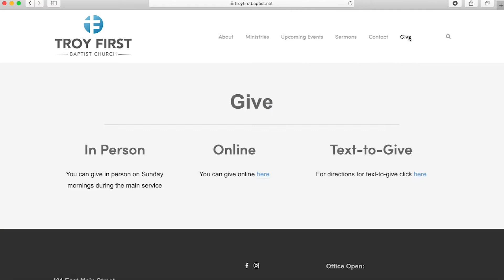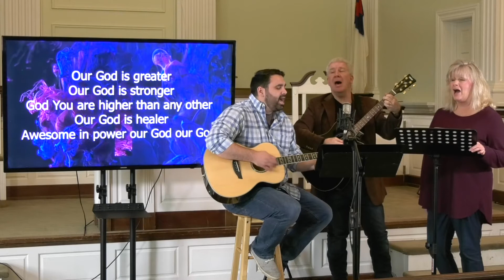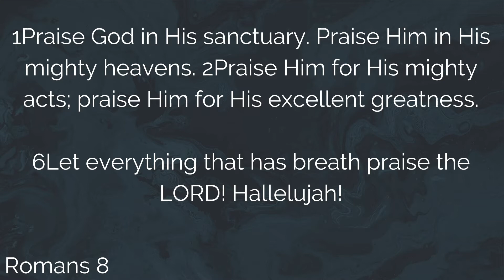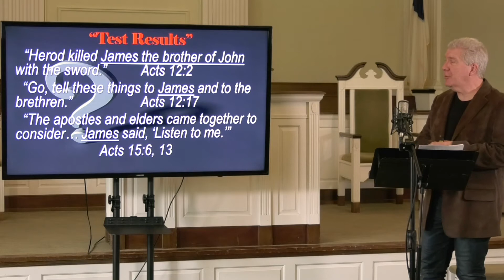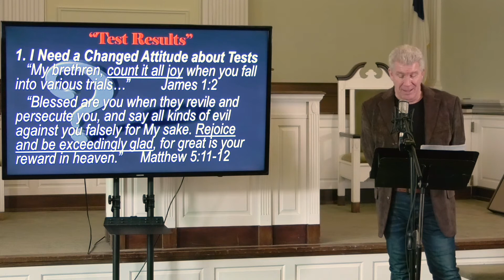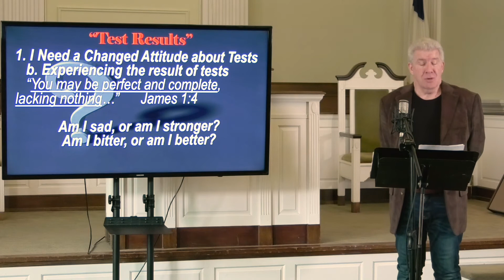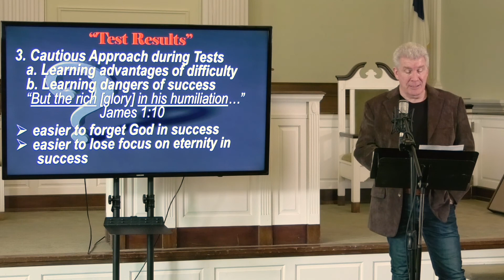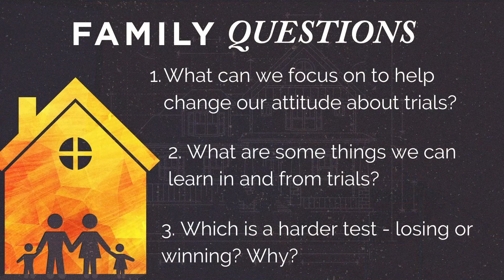Service April 26, 2020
"Why Are Tests So Hard?"
Troy First Baptist Church